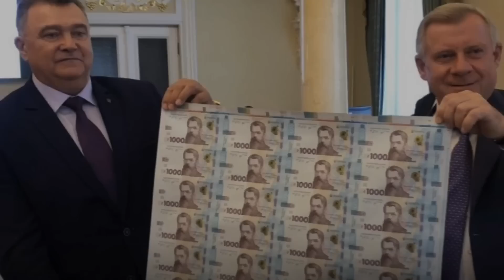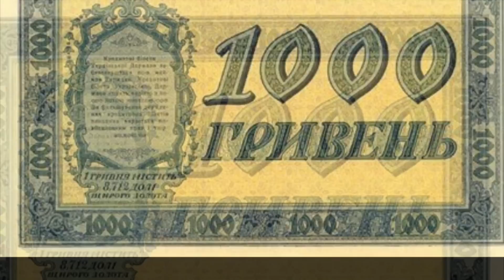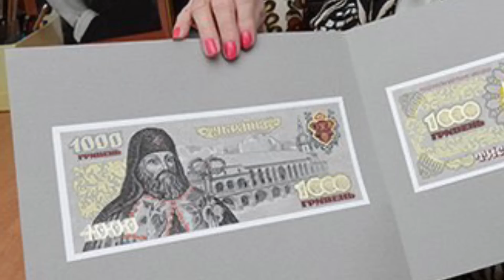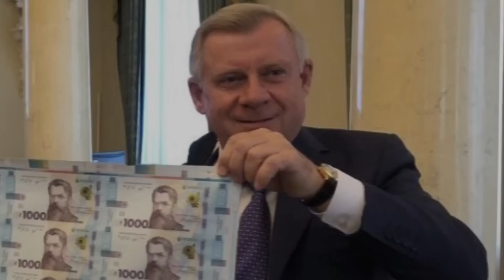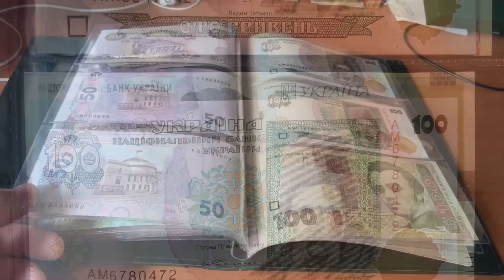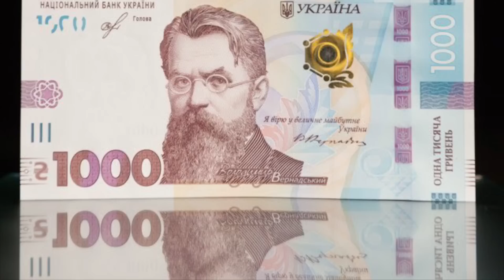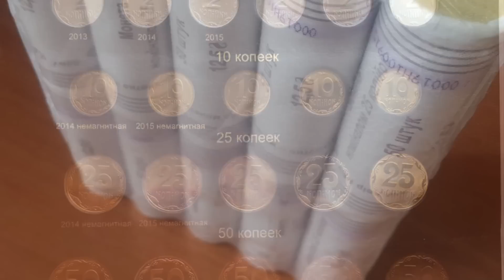Почему вводят купюру 1000 гривен?! 1000 гривен. Фартовый коллекционер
Фартовый коллекционер
и получите +100 к карме.

В видео я покажу банкноту тысяча гривень 1918 года. Мы увидим как будет выглядеть банкнота одна тысяча гривен осенью 2019 года.
Как по мне дизайн очень. Хороший.

СМОТРИТЕ ДРУГИЕ ВЫПУСКИ:
✅ Монеты Президентов Украины!